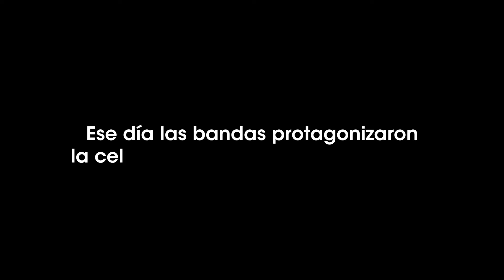450 Años de La Vega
Los vecinos se prepararon para la celebración de los 450 años de la parroquia La Vega, en donde se presentó una banda para conmemorar la fecha.